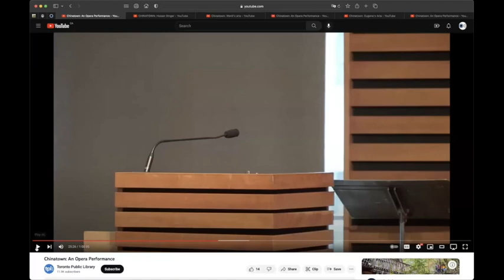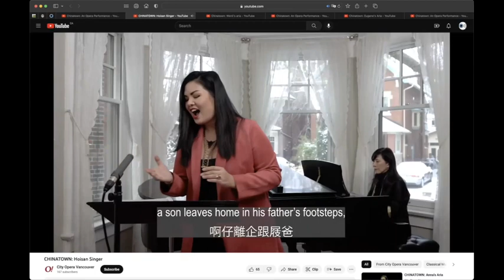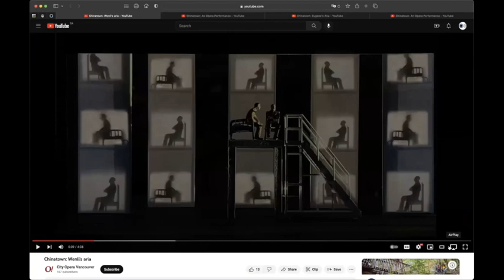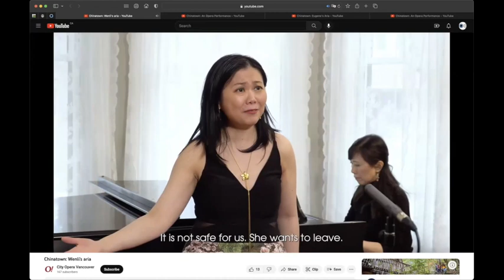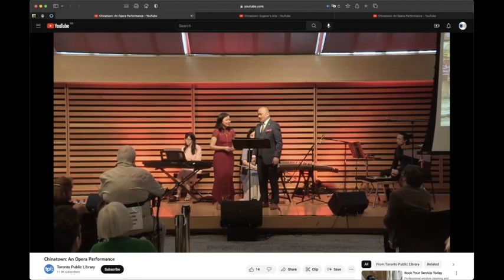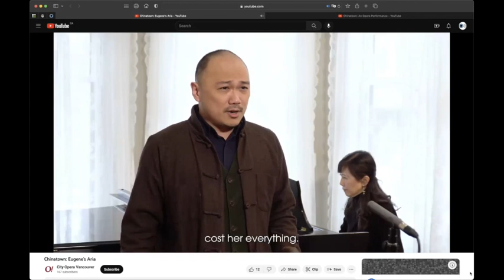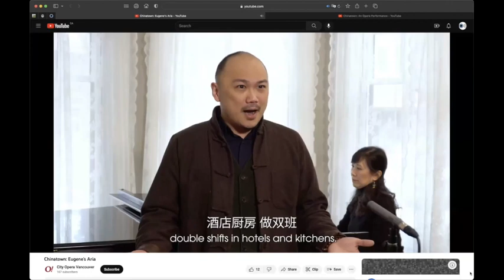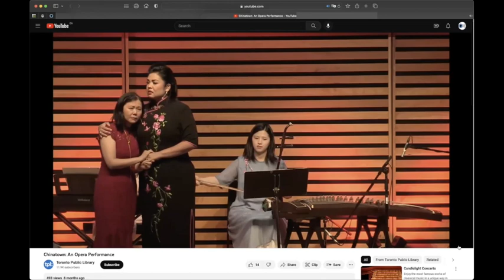VocalEye Almost Live #112 | All About Opera: Chinatown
VocalEye Almost Live host Amy Amantea is joined by special guest Julia Bonnett.

VocalEye's resident opera expert Julia presents a descriptive preview and excerpts from the new opera, Chinatown, by Madeleine Thien (libretto), Alice Ping Yee Ho (music), and Paul Yee (Hoisan translation).

0:00 -- Title card intro
01:09 -- Land Acknowledgement
04:53 – Pre-show introduction with Amy and Julia
28:50 -- Intro by Hoisan translator, Paul Yee
32:52 -- Hoisan Singer
44:58 -- Wenli’s Aria
50:42 -- Due: Anna and Eugene
58:20 -- Eugene’s Aria
1:06:01 -- Duet: Wenli and Anna
1:16:01 -- Interview with Charles Barber, City Opera Vancouver Artistic Director
1:42:37 – Q&A with Amy and Julia